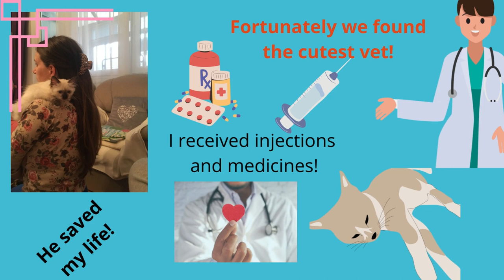Zafir the ragdoll cat got cat flu!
Zafir became verrry ill!!!